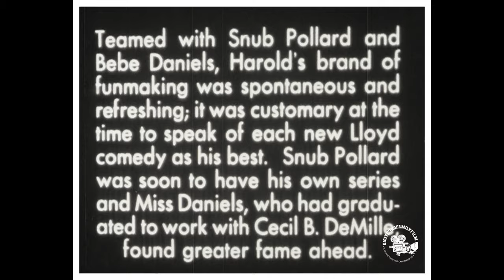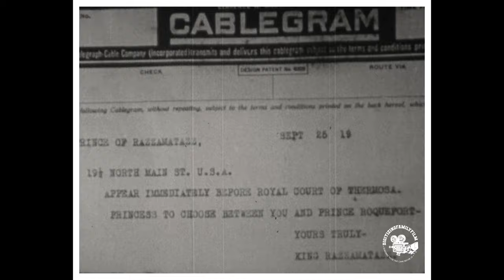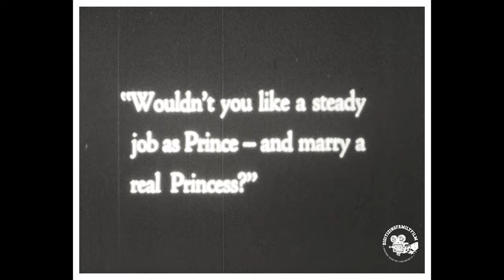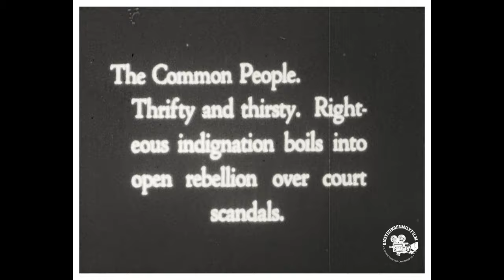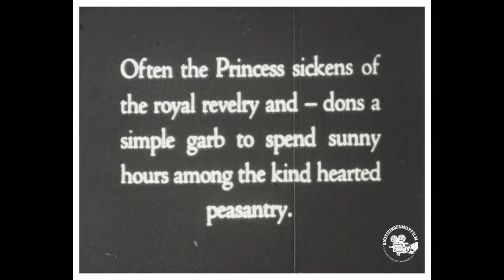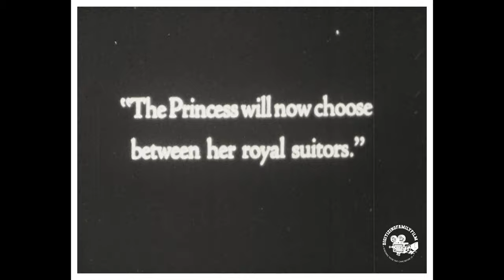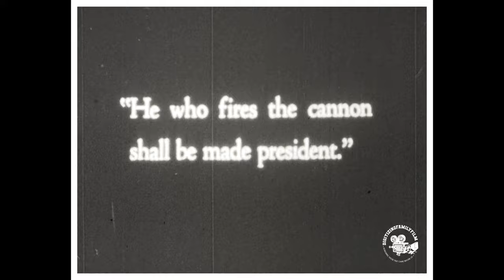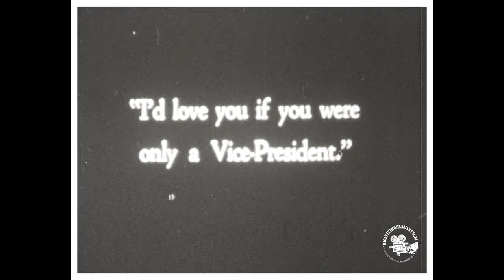1920 His Royal Slyness (Silent Film)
His Royal Slyness is a 1920 American short comedy film featuring Harold Lloyd. It marked the final collaboration with frequent co-star Snub Pollard, who moved on to star in his own series of films following this release. This film was remade in 1927 as Long Fliv the King which featured Oliver Hardy.

The Prince of Razzamatazz is in America being educated. He receives a telegram telling him to travel to the Kingdom of Thermosa to vie with a drunken rival, the Prince of Roquefort, to marry "the fairest bud of the kingdom": Princess Florelle. The Prince of Razzamatazz is unhappy about this development because he would prefer to marry his female tutor, Verona Vermuth. When the tutor sees that an "American boy", a book agent, bears a striking resemblance to the prince, she convinces the American boy to take the prince's place. His bodyguard accepts a large bribe to go along with the plan. Immediately after the American boy leaves, the prince informs his tutor that since he can no longer be a prince, he is cut off from all royal funds. The tutor quickly turns on him and throws him out of her home. Upon arriving in Thermosa, the American boy has to escape a violent anti-monarchist mob. Once he gets to the palace, he has second thoughts about replacing the prince, but he changes his mind when he sees several pretty ladies-in-waiting and Princess Florelle. Florelle eventually chooses the American boy over the Prince of Roquefort. Shortly afterward, the real Prince of Razzamatazz arrives and exposes the American boy as a fraud. The boy is thrown out onto the street just as the agitated anti-monarchist mob is attacking the royal palace. The American boy accidentally fires a cannon into the palace—winning himself the new job as the country's president, while the monarchy topples. As president, he rushes back inside the palace to rescue Florelle and her parents from the mob, using his presidential powers.